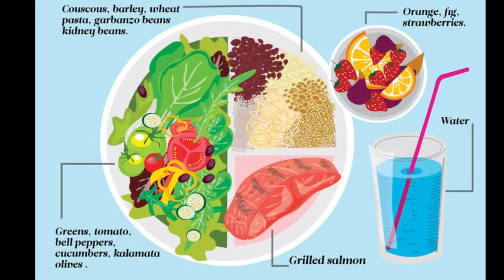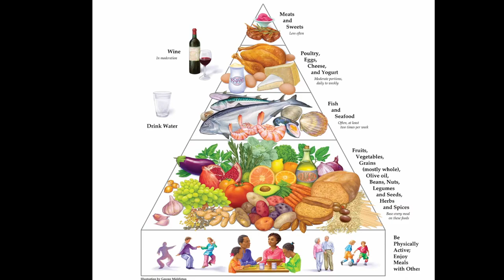S4E148 What Is The Mediterranean Diet?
On this episode, Bonnie joins me once again as we dive into what the Mediterranean Diet is and why we have chosen to adopt it.  We talk about what we've found easy.  And what we've found challenging.  I also give Bonnie a pop geography quiz and she tries to give me directions to the Mediterranean region using fence posts???!!!

Brian